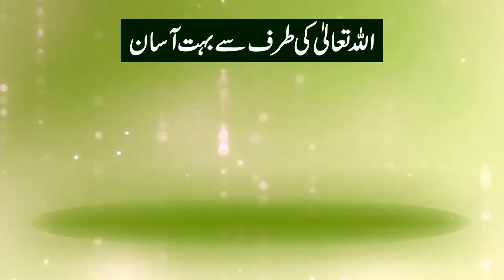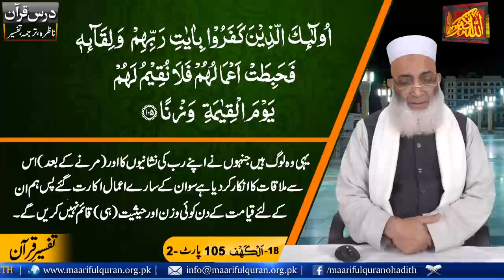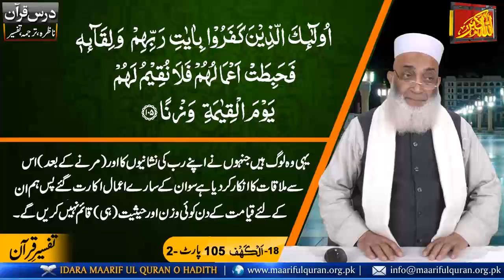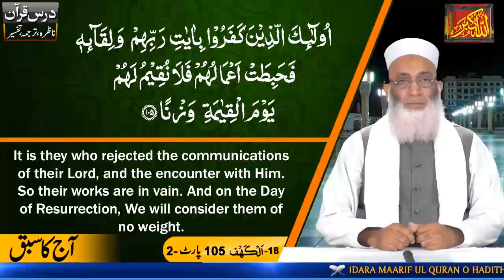Islamic Lecture In Urdu Nazra Dars No 629 (Surah Al-Kahf Ayat 105 - Part-2) درس ناظرہ سورة الکهف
Dars-e-Nazra Surah Al-Kahf Ayat 105 (Part 2)